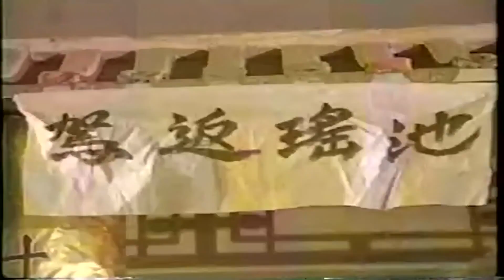乞丐命 皇帝嘴